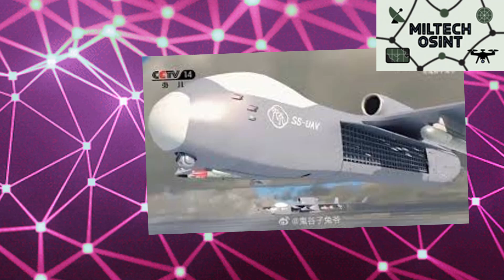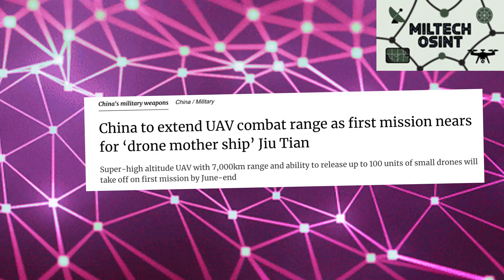China's Secret Drone Mothership Changes Everything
China's Secret Drone Mothership Changes Everything : In the evolving landscape of modern warfare, the integration of unmanned systems into combat strategies is taking a significant step forward as China prepares to unveil a new military technology: the Judian SS UAV, the country’s first airborne drone carrier. This large aircraft, weighing 15 tons with a wingspan of 25 meters, is designed to deploy a swarm of drones, enhancing capabilities for coordinated attacks and surveillance operations.

The system is capable of carrying over 100 FPV (first-person view) drones, which can be launched in a synchronized manner to perform complex swarm attacks powered by artificial intelligence. This concept—once considered science fiction—demonstrates the growing role of autonomous technologies in military applications.

The Judian SS UAV’s potential to reshape combat scenarios lies in its ability to coordinate large-scale drone swarms. These drones operate in real-time harmony through AI-driven systems that allow for precise and complex tactics without requiring individual human control. This reduces operator workload and increases efficiency and responsiveness during missions.

The UAV's range and altitude capabilities are notable. With a flight range of up to 7,000 kilometers and an operational ceiling of approximately 15 kilometers, it can engage in missions far from its home base, potentially bypassing many conventional air defense systems. This altitude also enhances its survivability during deployment of drones.

Its modular approach allows for drones with different payloads—ranging from surveillance equipment to electronic warfare tools and precision-guided munitions. This versatility means the Judian SS UAV can be used in various operational scenarios, from reconnaissance to targeted strikes.

The increasing reliance on AI for battlefield coordination reflects a broader shift in military doctrine. Human operators may transition to supervisory roles, guiding autonomous systems rather than controlling them directly. This change could have wide-reaching implications for how military forces are structured and how future conflicts are conducted.

While many technical details about the Judian SS UAV remain undisclosed, its introduction may encourage other nations to develop similar systems, potentially triggering a competitive push in autonomous drone warfare technologies. Swarm tactics, already demonstrated in ground-based scenarios, gain new strategic dimensions when launched from airborne platforms.

Furthermore, as these technologies evolve, the line between state and non-state actors in warfare may become increasingly blurred. The accessibility and adaptability of drone systems raise concerns about proliferation and the challenges of controlling their use in asymmetrical conflicts.

The Judian SS UAV highlights the accelerating militarization of autonomous systems and their integration into modern conflict environments. Its development may significantly influence future military strategy and the global balance of power as nations adapt to a new era of AI-assisted combat operations.